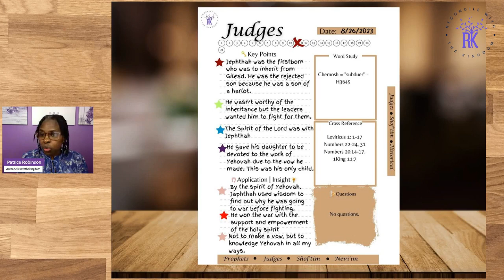Unlocking the Hebrew Roots | Exploring Judges 11 on Friday Night Sessions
Join me as we learn of Him and work towards growing in harmony with the Whole Word of Truth. Reconcile With The Kingdom was designed to explore and search for the Hebrew Roots of the Christian Faith. I invite you, your family, and your friends to search the scriptures with me every Tuesday at 7:00 p.m. and Saturday at 10:00 a.m.